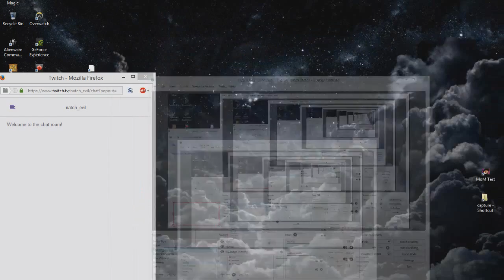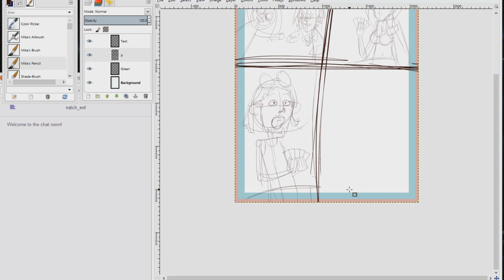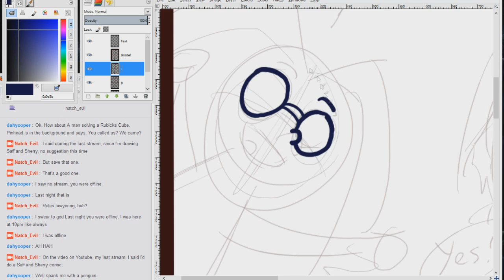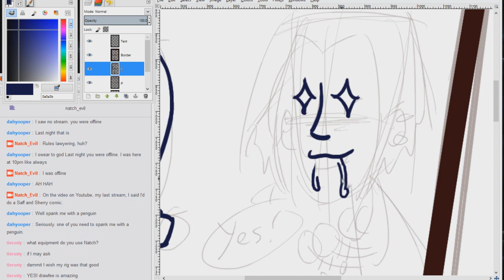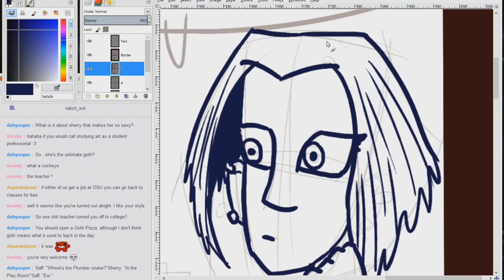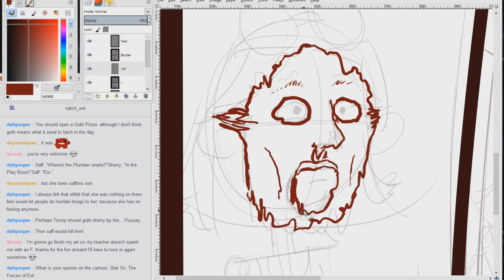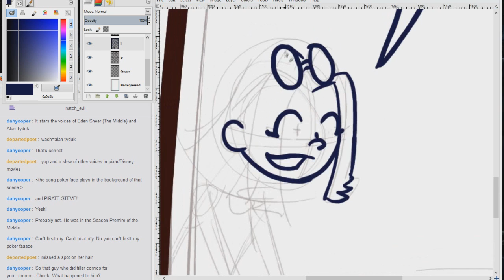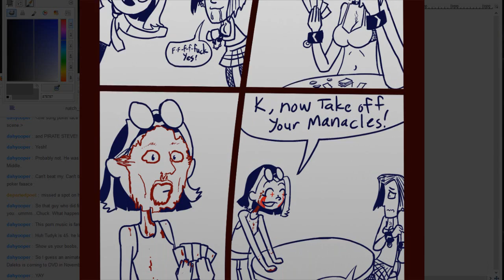Drawing Until Someone's Midnight 10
Okay, I promised a Saff and Sherry Comic, so here it is.
Also, I'm changing my schedule.
Streams will be happening on Sunday, Monday, Wednesday, and Saturday.